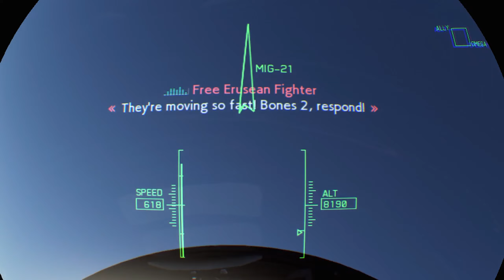Ace Combat 7: VR Mission 1 - Operation Scramble (First Playthrough)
Very first thing I did after getting my hands on a PSVR. I used my HOTAS too and I think I did pretty nicely with it for it being my first run. I've never played VR games before yet I never got dizzy or motion sick during this, so that's nice. This is on easy, I'll do an ace difficulty run in the future :)